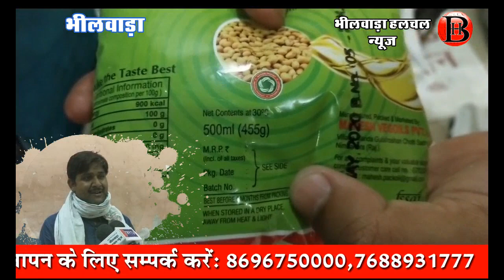विधायक मद के किट की होगी जांच, पांच सदस्यीय कमेटी का गठन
भीलवाड़ा (हलचल)। भीलवाड़ा उपभोक्ता होलसेल भंडार द्वारा विधायक कोष से वितरित किए जाने वाले किट की जांच के लिए पांच सदस्यीय कमेटी का गठन किया गया है। आटे में गड़बड़ी को लेकर उठे विवाद के बाद बनाई गई कमेटी की प्रमुख नगर परिषद सभापति मंजू चेचाणी होंगी। विधायक विट्ठलशंकर अवस्थी ने हलचल को बताया कि नगर परिषद के माध्यम से वितरित किए जा रहे एमएलए फंड से गरीबों के किट में गड़बड़ी की शिकायत के बाद पांच सदस्यीय कमेटी का गठन किया गया है। इसमें सभापति मंजू चेचाणी, वाइस चेयरमैन मुकेश शर्मा, पार्षद जीपी खटीक, प्रहलाद त्रिपाठी व रमेश खोईवाल को शामिल किया गया है। यह कमेटी किट में दिए जा रहे सामान के वजन व गुणवत्ता की जांच करेगी।
उधर, भंडार के महाप्रबंधक सुरेंद्र खंगारोत ने बताया कि तीन जून को नगर परिषद द्वारा एक आदेश दिया गया जिसमें 2631 किट तैयार करने को कहा गया है। किट में एक आटा फैक्ट्री द्वारा सप्लाई किए गए कट्टे पर मैन्युफैक्चरिंग की तारीख नहीं होने और प्लास्टिक का कट्टा होने से 10-20 ग्राम आटा कम होने की शिकायत मिली थी। भंडार ने इन कट्टों को लौटा दिया है। अब उसी आटा मिल से नए कट्टे मंगवाए गए हैं जो जांच के बाद वितरित किए जाएंगे। उन्होंने बताया कि किट में शामिल किसी भी खाद्य सामग्री या वजन कम नहीं है। खंगारोत ने 6000 किट का आदेश देने से भी इनकार किया। उन्होंने कहा कि भंडार बिना गुणवत्ता वाले सामान सप्लाई नहीं करता।